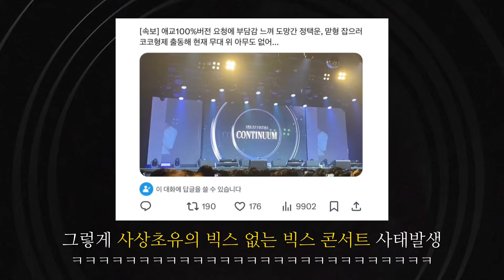빅스 콘서트가 재밌는 이유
240204 VIXX LIVE FANTASIA 'CONTINUUM' IN KAOHSIUNG 밤공
화질구지 이슈 ㅈㅅ